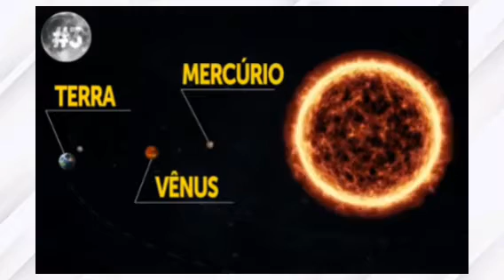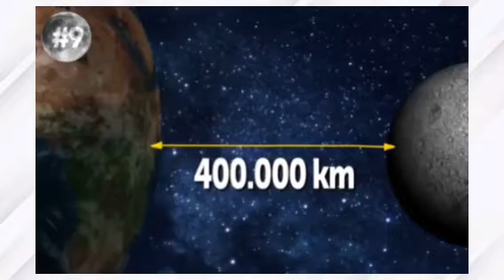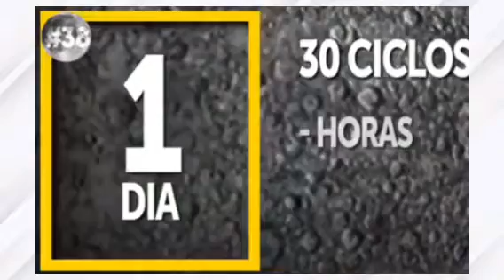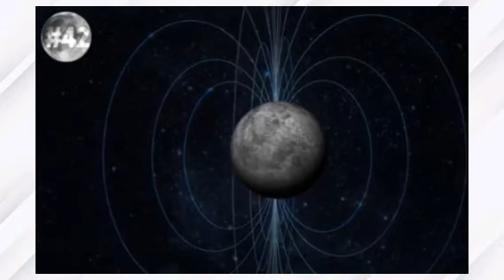45 FATOS SOBRE A LUA QUE VOCÊ NÃO SABIA [ INTERESSANTE ]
RESUMO:

- A lua não é uma esfera ideal. Tem um formato mais parecido com um ovo por causa da gravidade da Terra.

- Podemos ver eclipses solares com muita frequência, mas os eclipses lunares só acontecem uma vez a cada centenas de anos.

- Embora a lua pareça realmente brilhante, sua capacidade de refletir a luz solar é 3 vezes menor que a da Terra.

- Levaria cerca de 300.000 luas para produzir tanta luz à noite quanto à tarde. Cerca de 206.000 delas teriam que ser cheias.

- A influência gravitacional lunar tem esse efeito nos oceanos. A maré mais alta pode ser vista na Lua cheia ou nova.

- Foi só em 1959 que as pessoas puderam finalmente ver o outro lado da Lua, graças a uma foto tirada pela espaçonave russa “Luna 3”.

- As crateras foram nomeadas em homenagem a cientistas, artistas e pesquisadores famosos, e mais tarde a astronautas americanos e russos.

- Há água na lua, mas deixe o seu canudo em casa: está tudo congelado nas crateras e sob o solo.

- Saltos de longa distância podem ser descontrolados e perigosos, já que a superfície do satélite está cheia de crateras profundas.

- A lua tem uma espécie de atmosfera, que é chamada de exosfera e consiste de hélio, neon e argônio. É dez trilhões de vezes menos densa que na Terra.

- A ausência de oxigênio na atmosfera lunar significa que o céu fica totalmente escuro enquanto o sol continua a brilhar.

- A Lua é o único corpo espacial fora da Terra onde os humanos aterrissaram. Tão longe.

- Os smartphones modernos são mais poderosos que os computadores que foram usados ​​para pousar a espaçonave “Apollo” na lua.

- 12 pessoas foram para a lua. Neil Armstrong foi o primeiro em 1969, e Eugene Cernan, o último, em 1972.

- Existem 200 toneladas de lixo espacial na lua. Na verdade, são experimentos, mochilas usadas e coisas do tipo, deixadas por astronautas da NASA que aterrissaram por lá de 1969 a 1972.

Fonte do canal Incrível